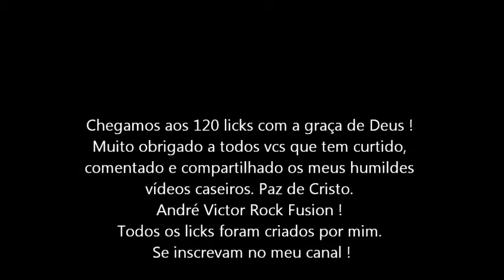Lick 120 - D, G e G suspended arpegios em 3 oitavas !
Arpegios em 3 oitavas. Gravei com SD- 1 e Brutal Distortion juntos, Echo Delay, Reverb do ampli e minha velha Ibanez de guerra. Sonoridade bem Hard Rock !